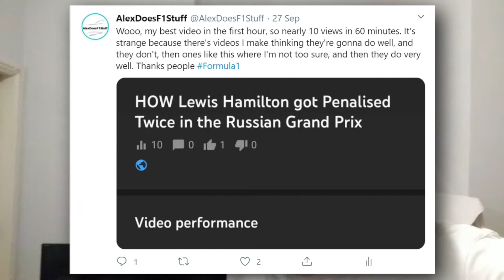A New Place of Living - Behind the F1 Videos #7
In this week, I move out to my University place and continue to still make content. Not sure how it'll continue now that Uni work has started, but we'll see.

As always, any feedback is much appreciated, whether it be criticism or compliments I don't mind and I'm happy to grow as a creator and engage in your comments